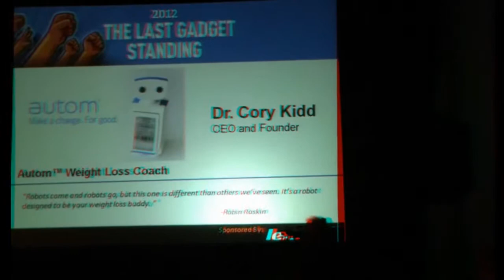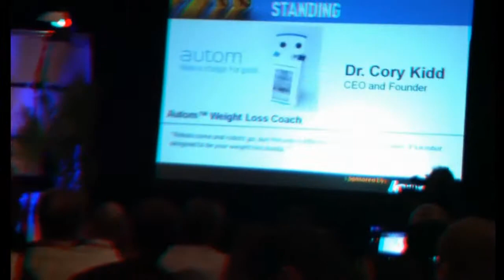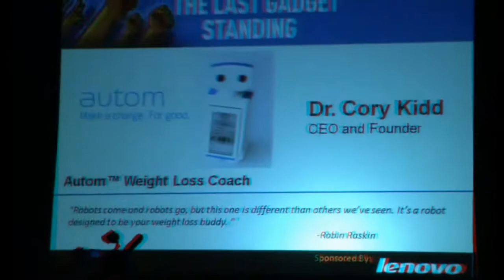Autom at last gadget standing at 2012 CES in 3D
Autom, an interactive, robotic, weight loss coach which encourages you to exercise and keep track of your diet. in anagryphl 3D,